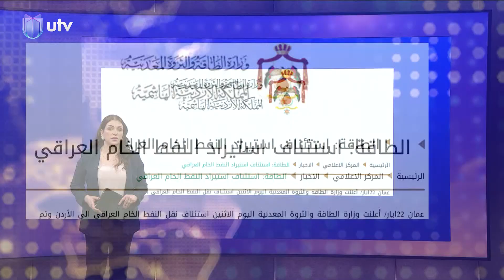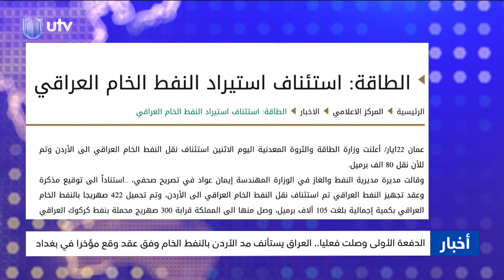نشرة أخبار الثامنة من UTV_عراق | 22.05.2023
الموازنة على بعد خطوات من التصويت.. نقاشات المشرعين تنحصر بردم العجز ومساندة الإيراد النفطي بالضرائب.
برلمان كردستان يلتئم بجلسة عاصفة تعيد الانقسام.. ويفعل مفوضية الانتخابات بأغلبية البارتي.. وانسحاب اليكتي.
آلاف العوائل تهجر القرى والأرياف في بؤرة الجفاف.. ومنظمات محلية تحذر من تغيير ديموغرافي بفعل التصحر في ذي قار.
إيران تقطع الغاز عن العراق وتربك حسابات الصيف.. بغداد تحرق المصاحب.. وترهن المنظومة الوطنية بالمستورد.
مذيعا النشرة: ناطق صلاح الدين / رويدا التميمي

التردد :-
11354v HD
10727h SD